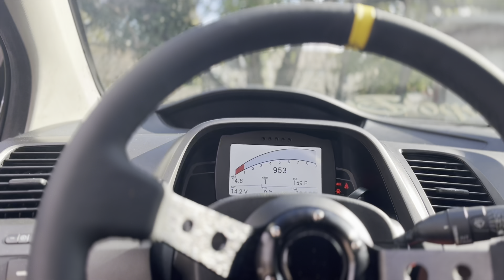Another day working on the Si | CARVLOGS #17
The 8th Gen Si needed a oil change so today we tackled that. It was a quick one but we still went ahead and took the FG: out for a spin. I hope you guys enjoy and please check ny other videos out!